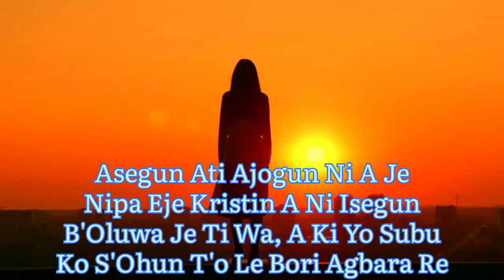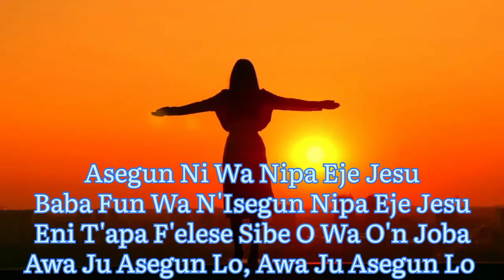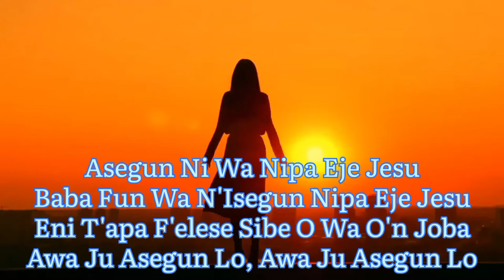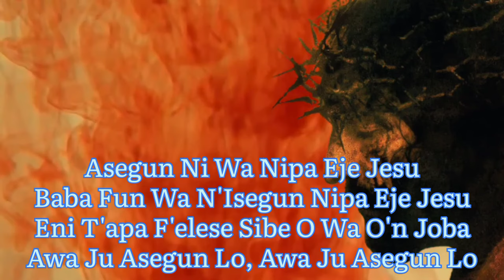Asegun Ati Ajogun Ni A Je, Conquerors And Overcomers Now Are We Hymn/Yoruba Hymn/Video Hymn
The Video hymn of ASEGUN ATI AJOGUN NI A JE and the English Version is CONQUERORS AND OVERCOMERS NOW ARE WE.

WATCH AND REMAIN BLESSED!